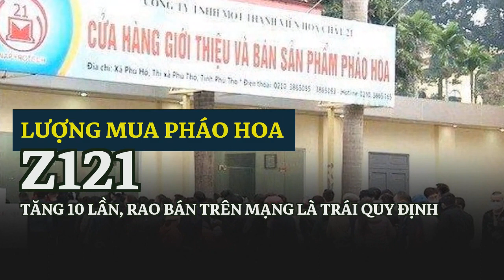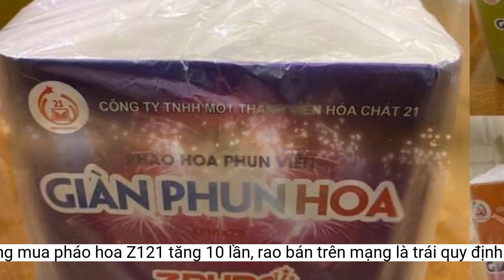Lượng mua pháo hoa Z121 tăng 10 lần, rao bán trên mạng là trái quy định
Đó là khẳng định của Cục Cạnh tranh và Bảo vệ người tiêu dùng (Bộ Công thương) trong cảnh báo liên quan đến việc mua bán pháo hoa Z121.Hiện nay, tình trạng rao bán, mua pháo hoa Z121 trên mạng cũng diễn ra rầm rộ, để đảm bảo quyền và lợi ích hợp pháp của người tiêu dùng, Cục Cạnh tranh và Bảo vệ người tiêu dùng khẳng định, mua bán pháo hoa ngoài phạm vi các cửa hàng của Nhà máy Z121 và Tổng công ty GAET là vi phạm pháp luật.
Kết quả cho thấy, năm 2022, tổng sản lượng sản xuất và cung ứng các loại sản phẩm pháo hoa cho các cửa hàng của Nhà máy Z121 là trên 4 triệu sản phẩm, gấp 10 lần sản lượng năm 2021.
Theo Cục Cạnh tranh và Bảo vệ người tiêu dùng, pháo hoa là sản phẩm kinh doanh có điều kiện. Việc nghiên cứu, sản xuất, kinh doanh pháo hoa tại Việt Nam phải tuân thủ và đáp ứng các yêu cầu về kỹ thuật, an ninh, trật tự, an toàn, phòng cháy và chữa cháy theo quy định của pháp luật.
Tổng sản lượng pháo hoa năm 2022 trên 4 triệu sản phẩm, gấp 10 lần sản lượng năm 2021
Trường hợp người dân phát hiện các hoạt động kinh doanh, mua, bán pháo hoa tại các địa điểm ngoài phạm vi các cửa hàng được công bố, hay bán giá cao hơn niêm yết thì cần cung cấp thông tin cho cơ quan quản lý, để xử lý theo quy định của pháp luật.
Liên quan đến phản ánh về tình trạng “khan hiếm” và “thổi giá bán” các sản phẩm pháo hoa không tiếng nổ (pháo hoa) tại một số cửa hàng của Công ty TNHH MTV Hóa chất 21 (Nhà máy Z121), Cục Cạnh tranh và Bảo vệ người tiêu dùng cho biết, đơn vị đã khảo sát thực tế.
Do đó, Cục này nhấn mạnh: "Chỉ tổ chức, doanh nghiệp thuộc Bộ Quốc phòng được kinh doanh pháo hoa và phải được cơ quan Công an có thẩm quyền cấp giấy chứng nhận đủ điều kiện về an ninh, trật tự; bảo đảm các điều kiện về phòng cháy, chữa cháy, phòng ngừa, ứng phó sự cố và bảo vệ môi trường".
Tuy nhiên, vẫn còn có một số cửa hàng tự ý bán cao hơn giá niêm yết. Đơn cử, tại cửa hàng số 15 (quận Đống Đa, TP Hà Nội) và cửa hàng số 26 (quận Thanh Xuân, TP Hà Nội). Cửa hàng này cũng buộc phải đóng cửa sau đó.
Nhà máy này áp dụng chính sách bán hàng trực tiếp đến người tiêu dùng thông qua hệ thống các cửa hàng trên toàn quốc. Giá bán sản phẩm được niêm yết tại nhà máy.
Hiện nay, chỉ có 2 doanh nghiệp thuộc Bộ Quốc phòng được cấp phép kinh doanh sản phẩm pháo hoa, gồm: Nhà máy Z121 và Tổng Công ty Kinh tế kỹ thuật Công nghiệp quốc phòng (Tổng công ty GAET). Trong đó, Nhà máy Z121 hiện có 247 cửa hàng giới thiệu và bán sản phẩm pháo hoa tại 52/63 tỉnh, thành phố trực; Tổng công ty GAET hiện có 2 cửa hàng tại Hà Nội và Ninh Bình.
Do đó, Cục này khuyến cáo người tiêu dùng cần mua sản phẩm pháo hoa tại các cửa hàng, địa điểm kinh doanh được cơ quan có thẩm quyền cấp phép.